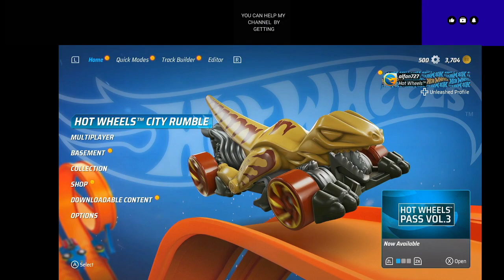GamingNight: hotwheels unleashed gameplay